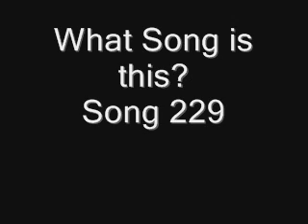Name the Song Backwards Song 229.wmv